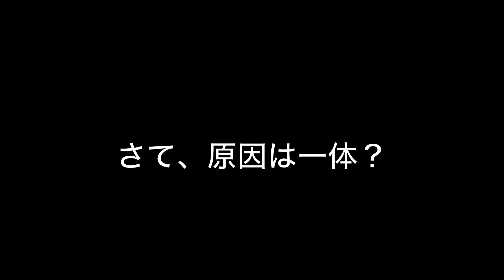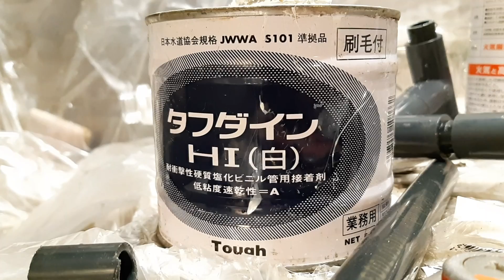水道管破裂 素人がリフォームに挑戦し勿論失敗する動画 #1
祖父達が住んでいた家をDIYでリフォームしています。
鉄管で出来た水道管。
錆も気になるし、塩ビ管に交換することにしたのですが・・・・・

どうも！ハカセです！
大体なんでも自分で1度はやってみたい派です。
勿論、失敗します👍
普段は乗り物の改造や修理を配信しています。